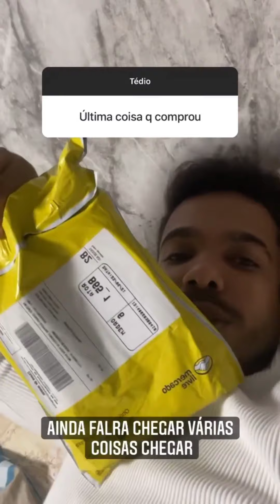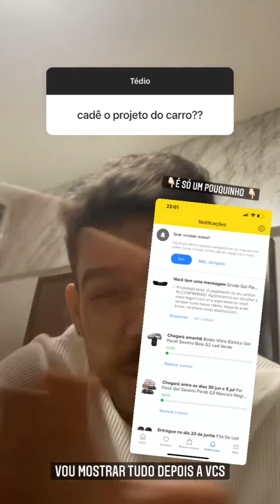Lucas Albert triste porque Mayara foi pra casa dos pais